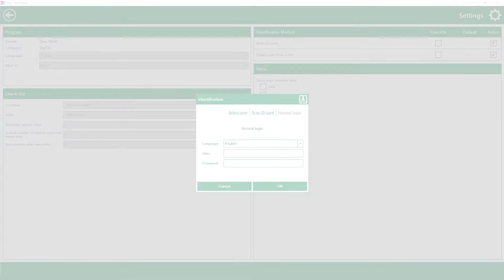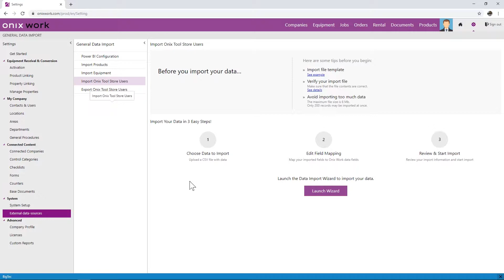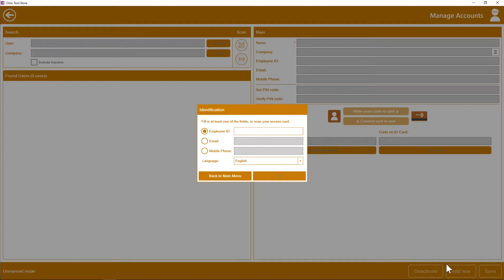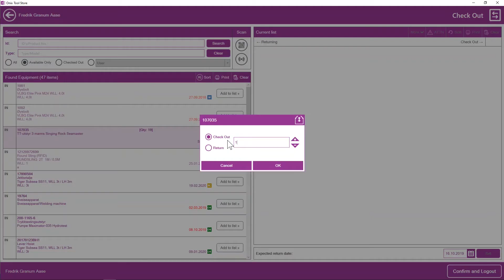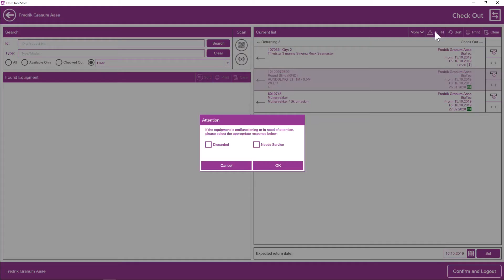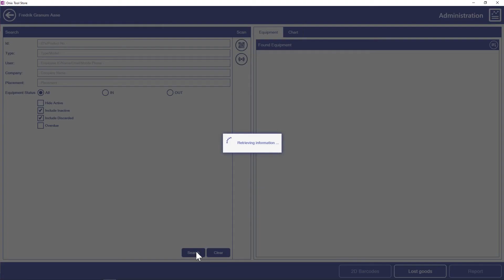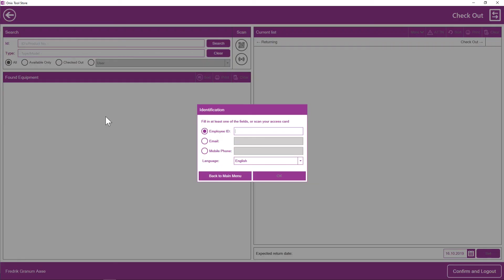Get Started with Onix Tool Store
Learn how to get started in Onix Tool Store, and how Onix Tool Store can help you with your inventory management.